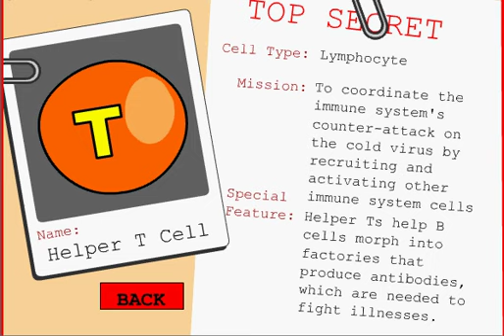How the Immune Cells Work: TOP SECRET: Helper T Cell